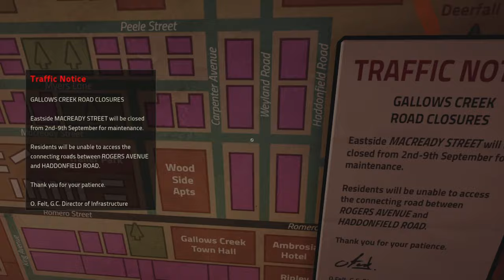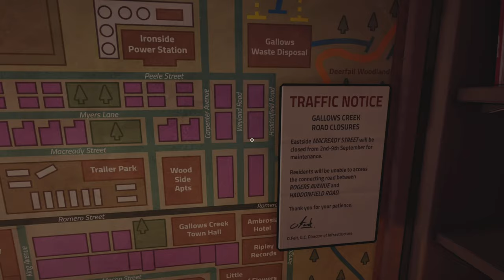FOLLOW THESE STEPS CLOSELY | Killer Frequency PS5 4K Gameplay Walkthrough Part: 3 (No Commentary)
Episode 3 of the Killer Frequency play through.

Killer Frequency was released in 2023 for most platforms and is solely plaid in 1st person mode. The story consists of a talk show radio host being called by a 911 dispatcher and being told that he is the new protector of the small town because the Sheriff is dead and a killer is on the loose, the ‘Whistling Man’ murderer. While the dispatcher goes to the next town over to get help, the radio host Forrest Nash and his trusty accomplice Peggy Weaver are left to protect the towns people via his radio show. Can they prevent more murders or is the town truly done for?

This gameplay walkthrough is commentary free to let the viewer fully immerse themselves in the story.

*Please note that the poor quality is not final, the best quality of the video will come along a few hours after the video has been posted!*

Tags-